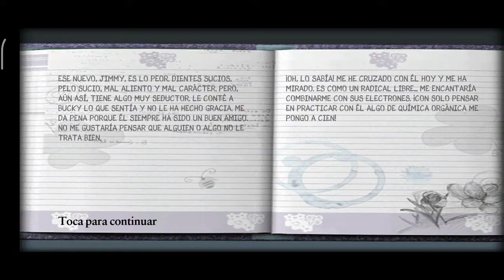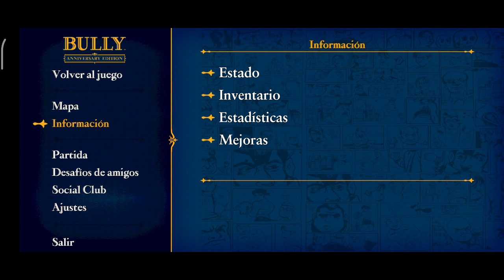Bully -Eps(3).Jimmy o arrasador de corações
Meu Nick em minecraft xbox live : isaiasgamer12

Meu Nick no Mobile legends: isag12

Meu numero do Whaff: EC25165

Meu codigo no fronto: qwerta

Espero que tenham gostado do video, msm nao sendo tão bom e de alta qualidade :V

TAGS, IGNORAR (TESTE)
bully maguire,
bully android,
bully 2,
bully android download,
bully maguire dance,
bully maguire theme,
bully soundtrack,
bully ps4,
bully anniversary edition,
bully apk,
bully android download 2021 mediafıre,
bully android download 2021,
bully apk obb,
bully aula de ingles 1,
a bully butterfly,
a bully of tea,
a bully story,
a bully dog,
a bully of tea song,
a bully of tea remix,
a bully songs,
a bully revenge,
bully baixar,
bully brksedu,
bully beta,
bully baixar android,
bully bully,
bully beach house theme,
bully beatdown legendado,
bully bike theme,
bully b npk,
bully b raging bull,
bully b violation,
bully b plugged in,
bully b next up,
bully b plugged in reaction,
bully b stewie,
bully celular,
bully curiosidades,
bully com mod cleo,
bully completo,
bully carnival date,
bully celular download,
bully canis canem ps3,
bully creepypasta,
bully pc,
bully c smoke,
kdrama bully,
studio c bully,
c drama school bully,
cookie swirl c bully,
bully download,
bully dublado,
bully dmenor11,
bully download android,
bully dublado android,
bully download android grátis mediafıre,
bully download android grátis,
bully dublado em português android,
dmenor bully,
bully d block,
bully d,
double d bully,
d&d bullywug,
d'angelo eminem bully,
d von vs bully ray,
bedroom bully d double e,
bully english 1,
bully em português,
bully english 2,
bully em português android,
bully english 3,
bully english 4,
bully edit,
bully english 5,
e bull,
bully é bom,
american bully é perigoso,
american bully é bravo,
american bully é pitbull,
bully 2 é real,
american bully é cão de guarda,
quem é bully maguire,
bully funky,
bully filme,
bully final,
bully filme completo dublado,
bully final showdown,
bully full game,
bully fotografia 3,
bully fechando sozinho android,
ff bully,
f bully ray chants,
ff bully ray,
f mann bully,
bts ff bully,
nerd f bully's mom,
american bully ff,
bully gameplay,
bully garfield,
bully geografia 1,
bully geografia 2,
bully games eduuu,
bully geografia 3,
bully game,
bully geografia 4,
g bullyz,
bully g,
g&g card bully gym,
bully g&g cards school,
bullywiz g herbo,
bully gta,
danny g bully,
killa g bully,
bully historia,
bully história completa,
bully help gary,
bully hattrick vs galloway,
bully help petey,
bully hackeado,
bully halloween theme,
bully high,
billy h,
bully mission,
h town bully,
bully ingles 1,
bully ingles 2,
bully ingles 3,
bully ios,
bully ingles 4,
bully iphone,
bully ingles 5,
bully iceberg,
i bully bullies,
i bully you for attention,
i bully bullies tipster,
i bully muscle growth,
i bully bullies tmossboss,
i bully you because,
i bully skeppy,
i bully myself eminem,
bully jogo,
bully jimmy,
bully johnny vincent,
bully jimmy contra os valentões,
bullyjuice,
bully jogandofoddaci,
bully jocks theme,
bully johnny vincent theme,
jogo bully,
jogo bully para celular,
jogo bully para android,
jogo bully ps4,
jogo bully 2,
jogo bully para celular download,
jogo bully para ppsspp,
jogo bully ps3,
bully kutta,
bully kutta vs,
bully kutta brasil,
bully kutta vs kangal turco,
bully kart,
bully kutta vs lobo,
bully kutta vs pitbull,
bully kennel,
kdrama school bully,
saiki k bully,
k crush bully,
kdrama bully scene,
k showtime bully,
k movie bully,
kpop bully,
bully lite para android,
bully legendado android,
bully legendado em português android,
bully legendado,
bully lipao,
bully lite para android download,
bully leo stronda,
bully lucky salamander,
bully l'evasion de galloway,
l american bully,
dj l bully,
x l bully,
american bully l size,
l'il bully,
bully mobile,
bully mod,
bully maguire music,
bully music,
bully maguire dublado,
m bully so lawrence,
m bully dog,
m bully broke opps,
m bully trust,
alpha m bully,
american bully m,
m line bullys,
bully no celular,
bully no android,
bully no ps4,
bully no iphone,
bully nerd challenge,
bully no ps3,
bully no xbox 360,
bully no ppsspp,
y/n bully,
american bully,
bts y/n bully,
woojin i.n bully,
levi xy n bully,
tanda n bully,
bully ost,
bully online,
bully of tea,
bully o filme,
bully online android,
bully o filme dublado,